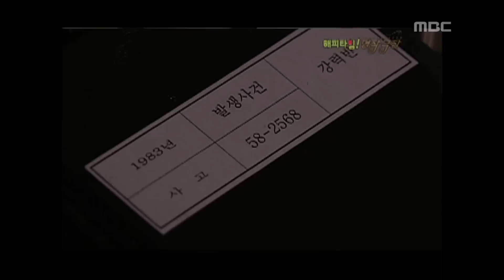Happy Time, Masterpiece Theater #13, 명작극장 20101121